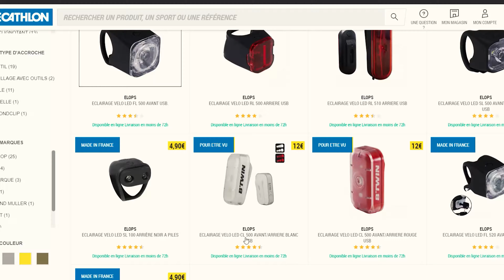QUEL ÉCLAIRAGE POUR ROULER À VÉLO ? VOICI MES CONSEILS !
Tu souhaites continuer à faire du vélo pendant l'hiver, tu as dû comme moi te poser la question de continuer à rouler malgré les journées qui se raccourcissent.

Et bien dans cette vidéo, je t'explique selon mes critères choisir tes lampes pour bien voir et surtout être bien vu la nuit à vélo.

✪ LES PRODUITS QUE J’UTILISE DANS CETTE VIDEO ✪

- Le klaxon
- le rétroviseur
- Mon vélo:  alpenchallenge-AC01
- La lampe arrière rouge feu fixe
- Lampes + clignotants :
TOP 1
TOP 2
TOP 3

✪  LES PRODUITS QUE J’UTILISE AU QUOTIDIEN ✪

➜ L'éclairage du studio :
- Lampe pour la caméra
➜ Ampoules :
➜ Ma caméra
➜ Mon ordinateur
➜ Mon écran 27p

 ✪ COMMENTE, LIKE et PARTAGE ✪
Mets un pouce bleu 👍 si tu as aimé et active les notifications en cliquant sur la cloche 🔔 pour ne manquer aucune des autres vidéos.

0:00 intro
0:46 présentation vélo
01:06  lampe avant
01:32  klaxon
01:44 rétroviseur
03:03 feu arrière
04:19 meilleurs clignotants pour vélo
05:21 démonstration feu clignotant
06:20 autonomie lampes
06:50 test de nuit
07:05 comparatif feu vélo vs voiture